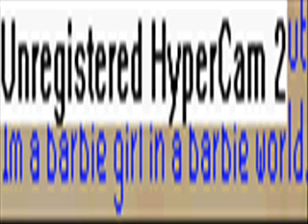{RSMV} FUNNY random songs !!!!!!!PREVIEW!!!!!!!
songs
1. im a ganster
2. milkshake
3.peanut butter jelly
4. barbie girl
5. teleporting fat guy